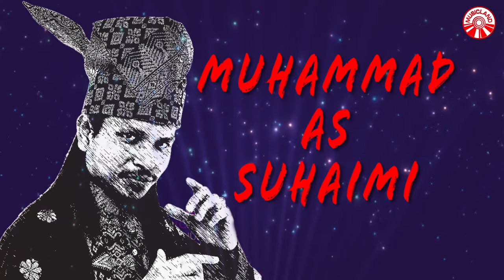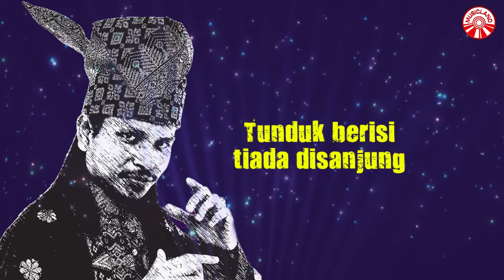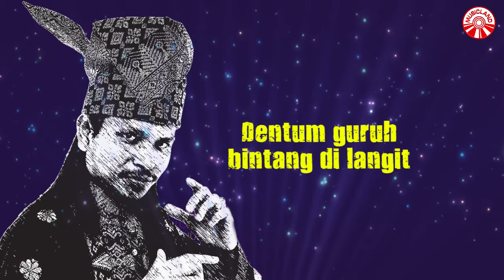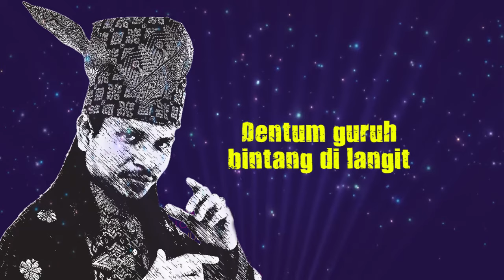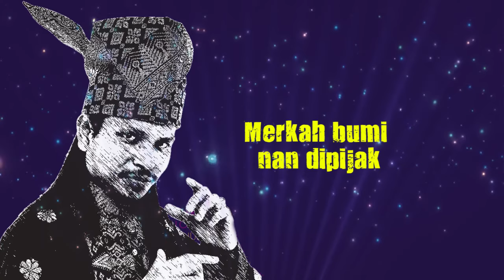Muhammad As Suhaimi - Takkan Melayu Hilang Di Dunia [Official Lyric Video HD]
Muhammad As Suhaimi - Takkan Melayu Hilang Di Dunia

Album : Muhammad As Suhaimi - Takkan Melayu Hilang Di Dunia